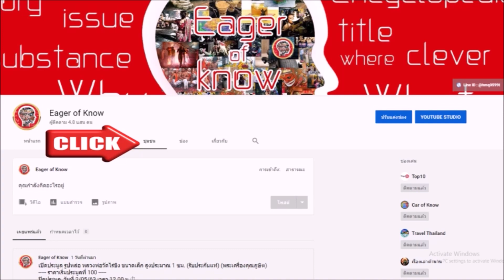รูปหล่อหลวงพ่อพรหม วัดช่องแค พิมพ์หลังเตารีด ปี2516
@EOKTH หลวงพ่อพรหม พระเครื่อง ของขลัง เครื่องราง เครื่องรางของขลัง วัตถุมงคล ของเสริมดวง ของเสริมมงคล amulet รูปเหมือนหลวงพ่อพรหม หลวงพ่อพรหมถาวโร หลวงพ่อพรหมวัดช่องแค รูปหล่อหลวงพ่อพรหม วัดช่องแค สามารถรับชมคลิปอื่นได้ที่ลิ้งค์